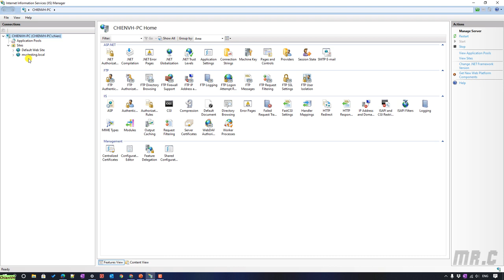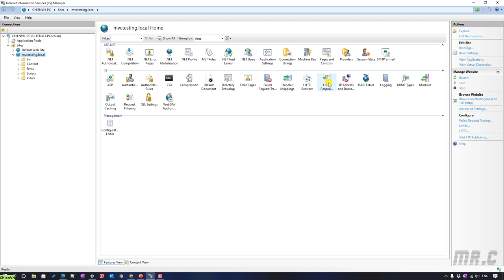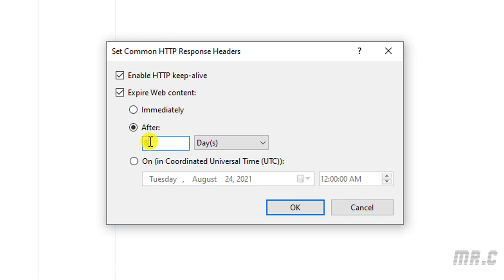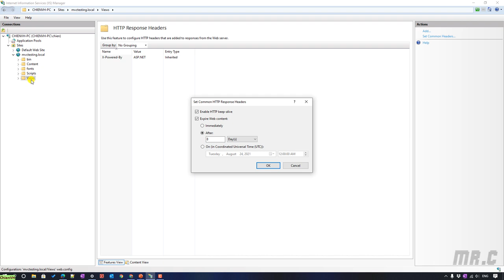Enable Caching in IIS to Speed up Performance | IIS 10 Tips & Tricks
How to Enable Caching in IIS to Speed up Performance ?
Enable Caching in IIS to Speed Performance.
How can I improve my IIS performance?
What is enable preload in IIS?
How does session caching boost performance?
What is IIS output caching?
How to improve website performance?
Tips to increate the website performance.
Increase the website loading.
How to load the website less than 2 seconds?
How to set up the website performence loading faster?
IIS 10 Tips & Tricks.
IIS 10 Free Training Course.
Full video training IIS 10.
Increase website performance in IIS.
How to increase the loading for your website?
Website performance optimization.